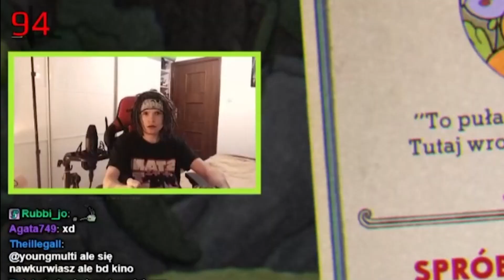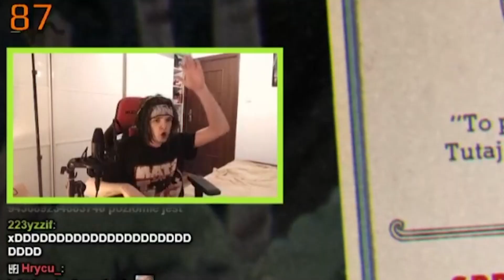MULTI NIE WYTRZYMUJE - Cuphead #1